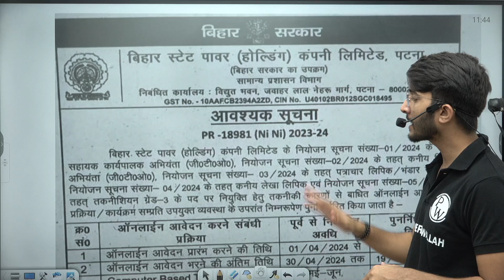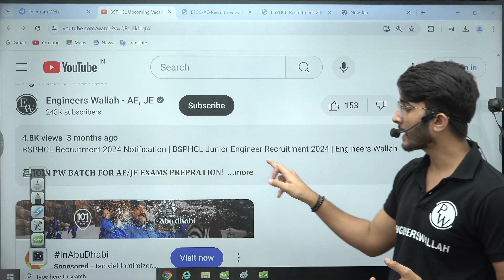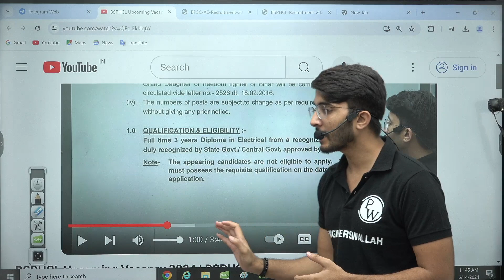BSPHCL RECRUITMENT 2024 | JUNIOR ENGINEER POST New Vacancy 2024 | Engineers Wallah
Exciting news for all aspiring candidates! The BSPHCL RECRUITMENT  has announced new vacancies for JUNIOR ENGINEER POST in 2024. Join us as we explore the details of this recruitment drive and how you can apply. Don't miss out on this chance to serve your country with pride.

📌 𝐁𝐀𝐓𝐂𝐇 𝐃𝐄𝐓𝐀𝐈𝐋𝐒 -

- PDF Notes
- DPP PDFs with video solutions
- Weekly Tests